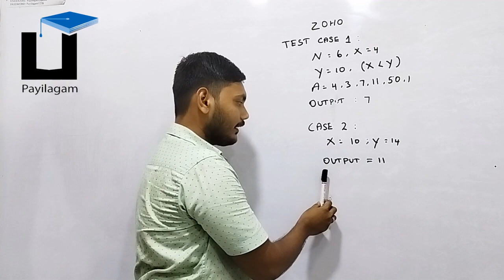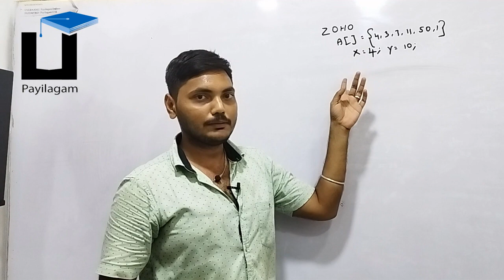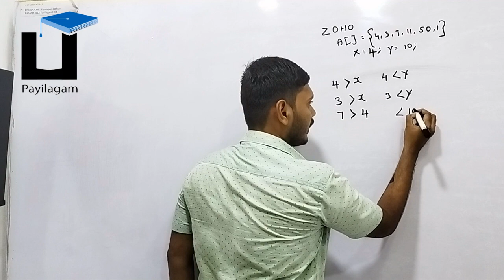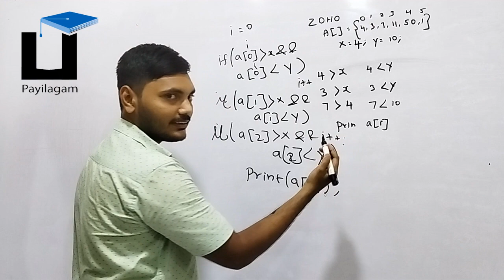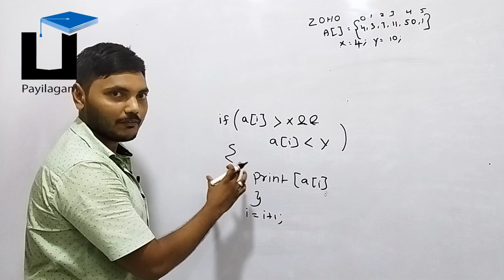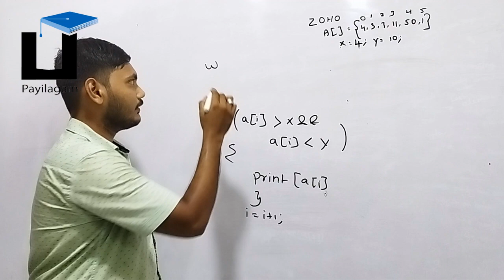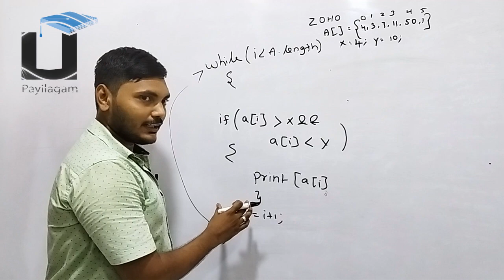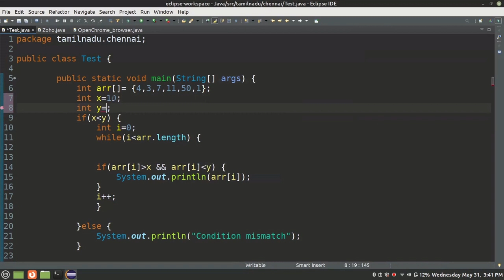Zoho Interview Question with Answer - Level 2 - Program 2 - Java - Logical Programs || Payilagam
Zoho Interview Question with Answer - Level 2 -  Program 2 -  Java - Logical Programs

Given Values for X,Y and an array A of size N, Print the values that are in between X and Y.

PLgWpUXNR_WCeDqlTC2wz5-YpF0ByBT_mZ